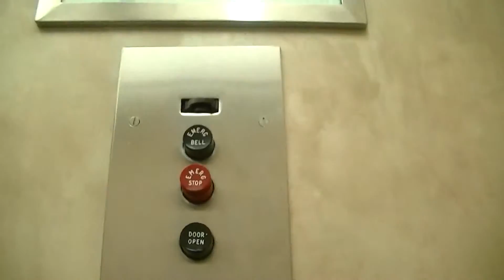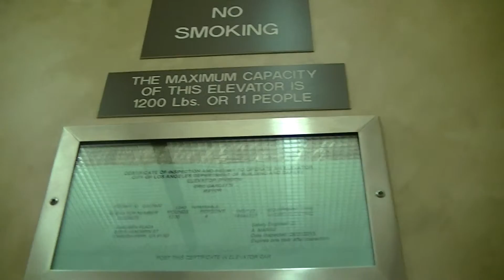Elevator - Vanowen Plaza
First floor is stores, while second floor is offices.
This is also my first black button